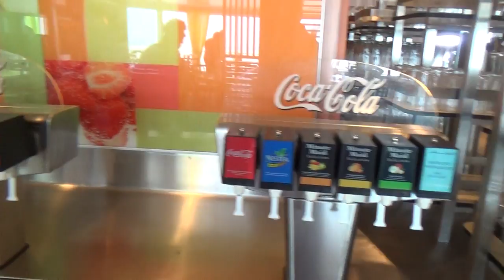Mein Schiff 2 TUI Cruises Dubai Kreuzfahrt Reiebüro Fella Hammelburg Restaurant